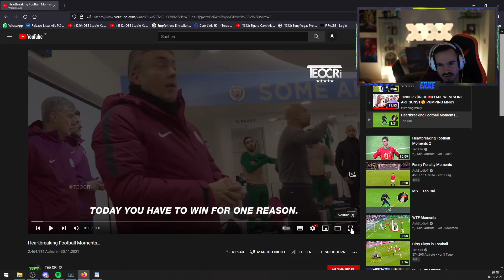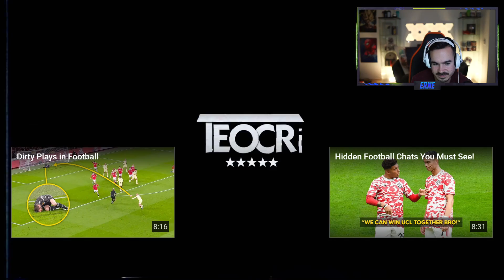Erné REAGIERT auf Herzzerreißende FUßBALL MOMENTE..